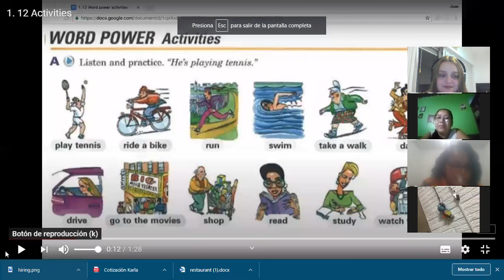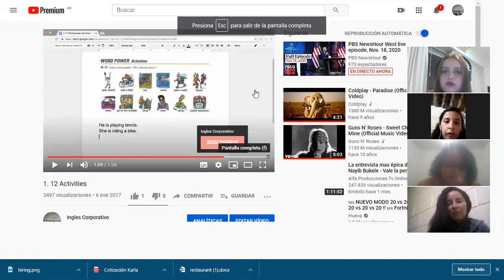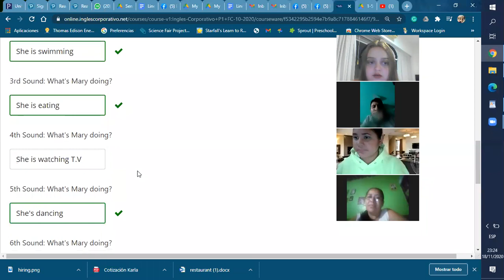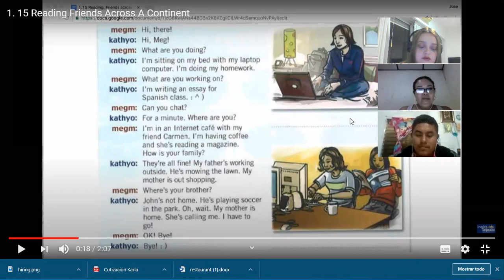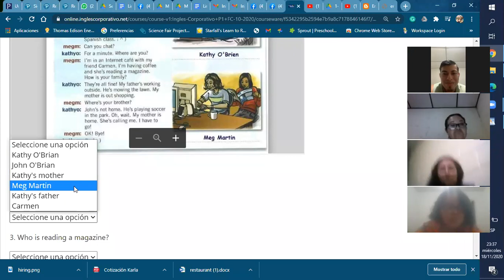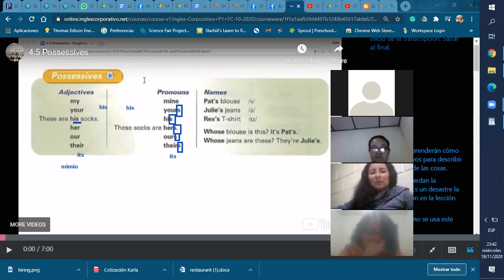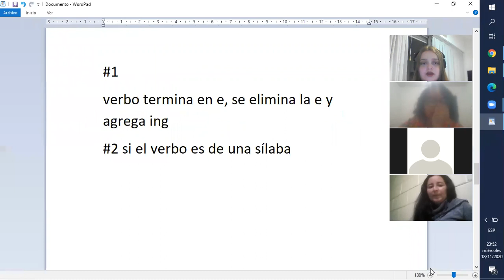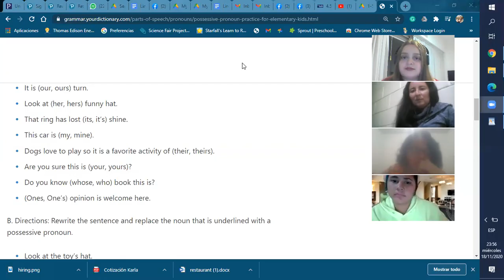Ingles Corporativo- posesivos